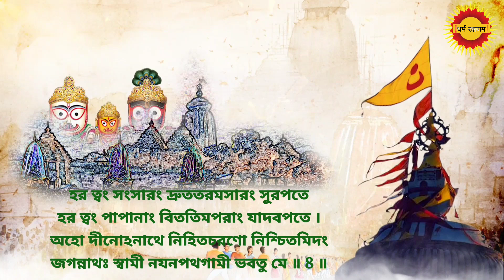জগন্নাথাষ্টকম্ | কদাচিত্-কালিংদী তটবিপিন সংগীতকরবো | Jaggannath Ashtkam with Lyrics in Bengoli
জগন্নাথাষ্টকম্

কদাচিত্-কালিংদী তটবিপিন সংগীতকরবো
মুদাভীরী নারীবদন কমলাস্বাদমধুপঃ ।
রমা শংভু ব্রহ্মামরপতি গণেশার্চিত পদো
জগন্নাথঃ স্বামী নযনপথগামী ভবতু মে ॥ 1 ॥

ভুজে সব্যে বেণুং শিরসি শিখিপিংছং কটিতটে
দুকূলং নেত্রাংতে সহচরকটাক্ষং বিদধতে ।
সদা শ্রীমদ্বৃংদাবনবসতিলীলাপরিচযো
জগন্নাথঃ স্বামী নযনপথগামী ভবতু নে ॥ 2 ॥

মহাংভোধেস্তীরে কনকরুচিরে নীলশিখরে
বসন্ প্রাসাদাংতস্সহজ বলভদ্রেণ বলিনা ।
সুভদ্রা মধ্যস্থস্সকলসুর সেবাবসরদো
জগন্নাথঃ স্বামী নযনপথগামী ভবতু মে ॥ 3 ॥

কৃপা পারাবারাস্সজল জলদ শ্রেণিরুচিরো
রমাবাণী রামস্ফুরদমল পংকেরুহমুখঃ ।
সুরেংদ্রৈরারাধ্যঃ শ্রুতিগণশিখা গীত চরিতো
জগন্নাথঃ স্বামী নযনপথগামী ভবতু মে ॥ 4 ॥

রথারূঢো গচ্ছন্ পথি মিলিত ভূদেবপটলৈঃ
স্তুতি প্রাদুর্ভাবং প্রতিপদমুপাকর্ণ্য সদযঃ ।
দযাসিংধুর্বংধুস্সকল জগতা সিংধুসুতযা
জগন্নাথঃ স্বামী নযনপথগামী ভবতু মে ॥ 5 ॥

পরব্রহ্মাপীডঃ কুবলয-দলোত্ফুল্লনযনো
নিবাসী নীলাদ্রৌ নিহিত-চরণোঽনংত-শিরসি ।
রসানংদো রাধা-সরস-বপুরালিংগন-সখো
জগন্নাথঃ স্বামী নযনপথগামী ভবতু মে ॥ 6 ॥

ন বৈ যাচে রাজ্যং ন চ কনক মাণিক্য বিভবং
ন যাচেঽহং রম্যাং নিখিলজন-কাম্যাং বরবধূম্ ।
সদা কালে কালে প্রমথ-পতিনা গীতচরিতো
জগন্নাথঃ স্বামী নযনপথগামী ভবতু মে ॥ 7 ॥

হর ত্বং সংসারং দ্রুততরমসারং সুরপতে
হর ত্বং পাপানাং বিততিমপরাং যাদবপতে ।
অহো দীনোঽনাথে নিহিতচরণো নিশ্চিতমিদং
জগন্নাথঃ স্বামী নযনপথগামী ভবতু মে ॥ 8 ॥

জগন্নাথাষ্টকং পুন্যং যঃ পঠেত্ প্রযতঃ শুচিঃ ।
সর্বপাপ বিশুদ্ধাত্মা বিষ্ণুলোকং স গচ্ছতি ॥

ইতি শ্রীমদ্ শংকরাচার্যবিরচিতং জগন্নাথাষ্টকং সংপূর্ণং॥